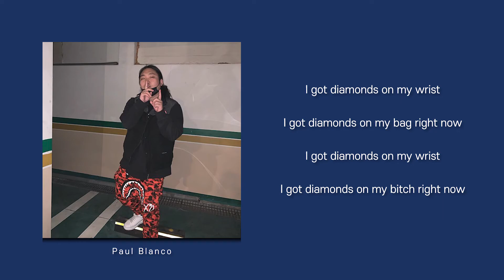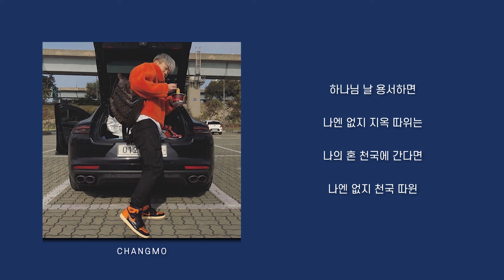창모 (CHANGMO) - 2 minutes of hell (Feat. Paul Blanco) | 가사 Lyrics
창모 (CHANGMO) - [Boyhood]
4. 2 minutes of hell (Feat. Paul Blanco)
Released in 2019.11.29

◆ Lyrics by CHANGMO, Paul Blanco
◆ Composed by CHANGMO, Paul Blanco
◆ Produced by CHANGMO

"음악과 사랑은 정신의 날개이다." - Hector Berlioz